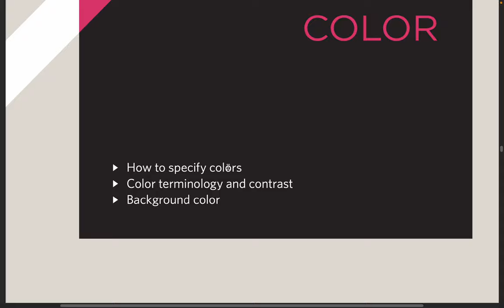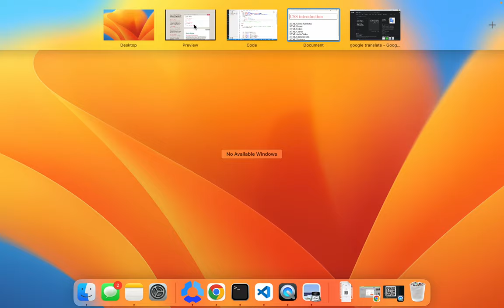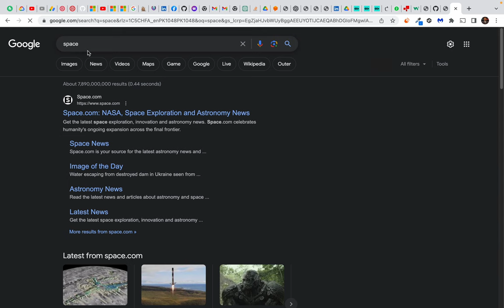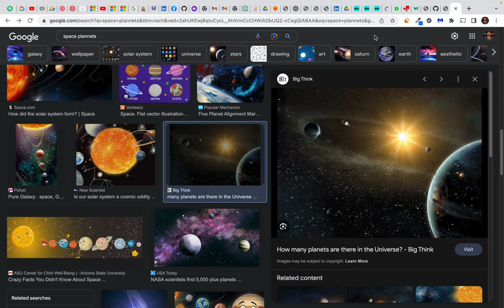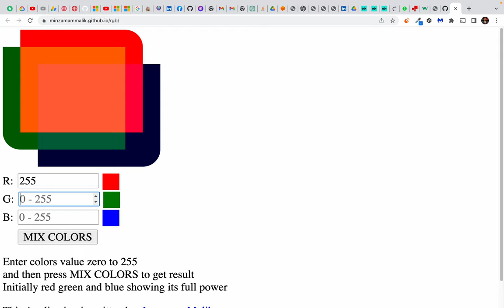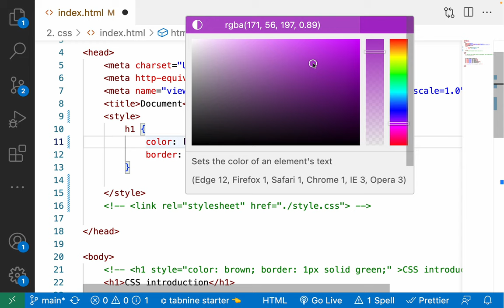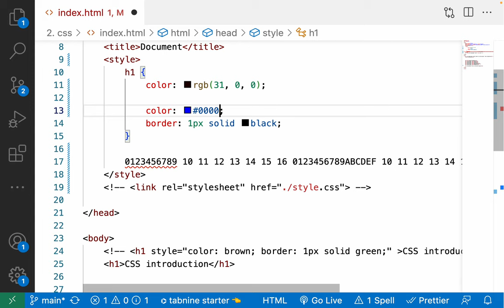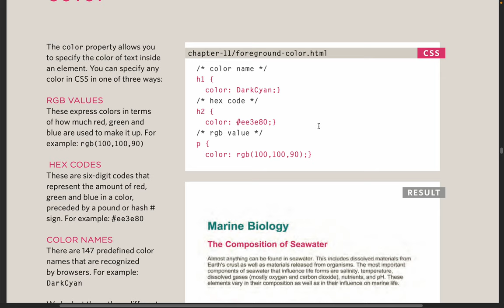why we see color in the first place - 3 ways to define color in CSS